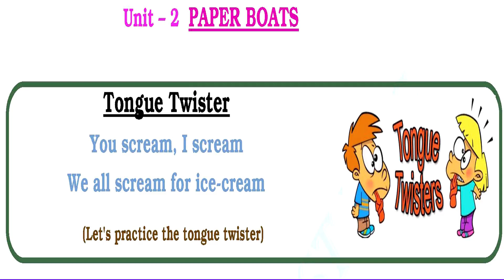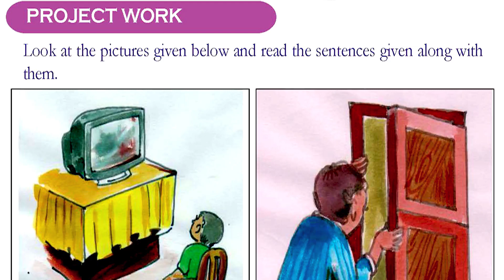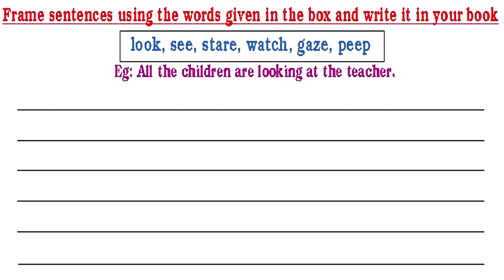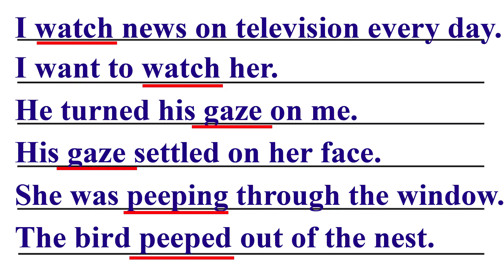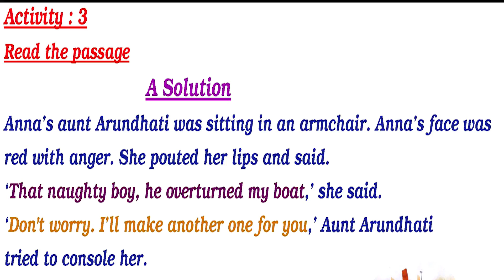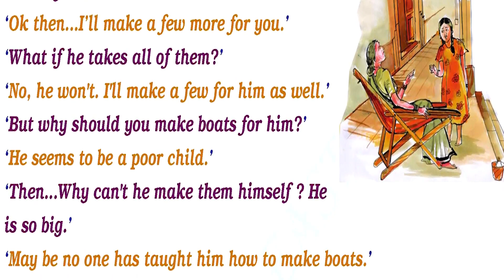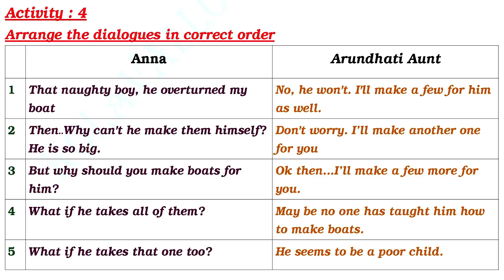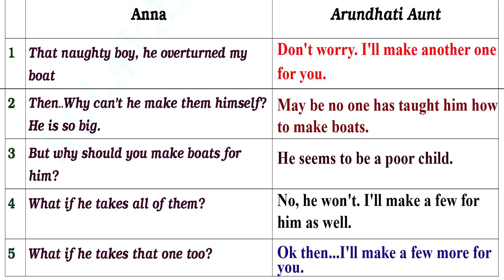STD 4 English Class 4 Paper Boats Unit 2 Worksheet Part 3 Activity Class 14 August 17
CLASS 2
STD 4 English Class 4 Paper Boats Unit 2 Worksheet Part 3 Activity Class 14 August 17@Dailykeralasyllabusscert

daily kerala syllabus std 4 english
daily kerala syllabus std 2
english worksheet
4 class english
4th standard malayalam activities
class 4 english
english activity for class 4
worksheet 4
4th standard english
4th standard english work
4th standard english worksheet
4th std english worksheets
class 4 unit 2 english
daily kerala syllabus std 4 malayalam
down the stream class 4
narayan class english
std 4 english worksheet
4 class english activity
4 standard english worksheet
4class
4th class english class
activity class 4 english
class 4 english paper boat
class 4 english unit 2 paper boats activities
class 4 english worksheet
class 4 paper boat activities
class 4 today english activity
complete the pattern
down the stream malayalam
english 4th class worksheet
english 4th standard
english activities for class 4
english activity class 4
making paper boat
paper boat activity 4
paper boats
random class english
shaz learning
std 2 malayalam worksheet
std 4 english activities
std 4 english paper boat activities
std 4 english worksheet 5/8/2021
std 4 english worksheet today
std 4 english worksheets